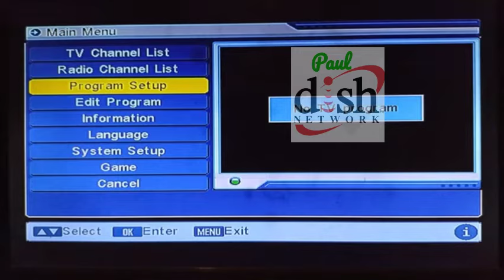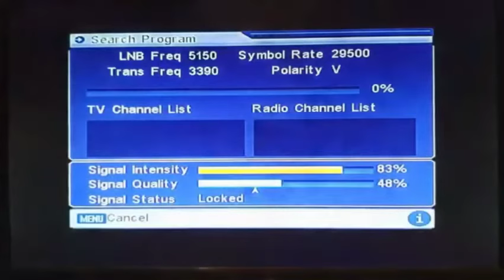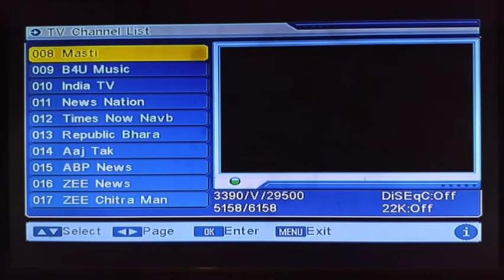Sony Wah चैनल कैसे aad करें DD Free Dish ll Sony Wah ki सेटिंग कैसे करें 2023 !DDFree latest update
Sony Wah Channel ko kese aad DD Free Dish ll Sony Wah ki सेटिंग कैसे करें 2023 ll DD Free latest Update today ll

namaskar doston aap sabhi ka Swagat hai mere YouTube channel Mein doston is video mein sirf Maine Yahi aapko bataya hai ki Sony wah channel aap DD free Dish per Kaise dekh sakte ho

free dish

New channel add free dish par